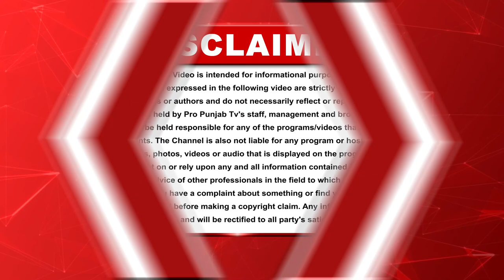ਵਿਧਾਨ ਸਭਾ ਸੈਸ਼ਨ ਦੇਖਣ ਆਏ CM ਮਾਨ ਦੇ ਪਤਨੀ ਬੋਲੇ, ਮਹਿਲਾਵਾਂ ਨੂੰ 1000 ਰੁਪਏ ਦੇਣ ਵਾਲੀ ਗਾਰੰਟੀ ਵੀ ਹੋਵੇਗੀ ਪੂਰੀ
ਵਿਧਾਨ ਸਭਾ ਸੈਸ਼ਨ ਦੇਖਣ ਆਏ CM ਮਾਨ ਦੇ ਪਤਨੀ ਬੋਲੇ, ਮਹਿਲਾਵਾਂ ਨੂੰ 1000 ਰੁਪਏ ਦੇਣ ਵਾਲੀ ਗਾਰੰਟੀ ਵੀ ਹੋਵੇਗੀ ਜਲਦੀ ਪੂਰੀ